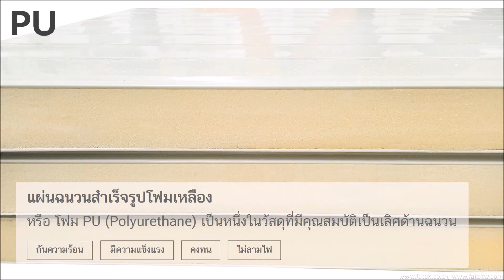แผ่นฉนวนสำเร็จรูป ps pu pir and rock wool by FATEK WORKS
แผ่นฉนวนสำเร็จรูป  คือ แผ่นห้องเย็น Sandwich Panel PIR กันไฟ ทนไฟ ไม่ไหม้ไฟ ผ่าน ISO 9000 ใช้ทำ Wall ทำ COLD ROOM ทำจากแผ่นฉนวนสำเร็จรูป มีผนังโฟมฉนวน PS PU PUR PIR FOAM และ ROCK WOOL PANEL FOAM กั้นเป็นห้องเย็น ผนังห้องเย็น ราคาถูก